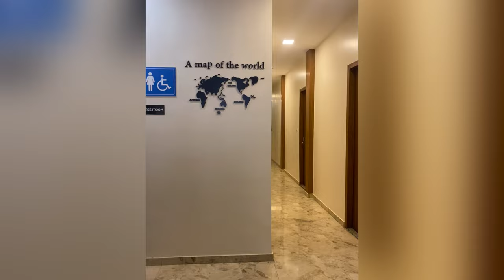Happy new year party vlog - NewYearVibes- PartyTime- CelebrationMode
New year party vlog